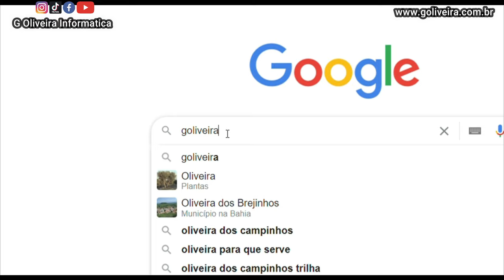Como Instalar Camera IP Wifi 360 Espia Baba Eletronica 3 antenas [PASSO A PASSO]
Neste video vou lhe ensinar Como Instalar Camera IP Wifi 360 Espia Baba Eletronica 3 antenas passo a passo e diversas funcionalidades!
Voce podera monitorar essa Camera IP direto do seu celular com acesso a internet.
Voce tem a possibilidade de monitorar seu bebe com camera baba eletronica.
Camera IP Wifi lhe possibilita monitorar 360 graus.
Voce poderá instalar camera wifi interna em qualquer cômodo da sua casa ou salas da sua empresa!
Com o aplicativo yoosee voce tem todos os comandos necessários na camera ip wifi.
Camera ip 3 antenas trás mais segurança e qualidade ao acessar a camera pela internet.
Camera ip e barata e realmente tem um custo beneficio muito bom.
vou mostrar como configurar camera ip passo a passo e com diversas funcionalidades! E tambem Como instalar Camera IP Wifi 360 Espia Baba Eletronica 3 antenas na parede ou no teto.
Com camera espia vc pode monitorar tambem pela noite porque ele tem visão noturna com infravermelho.
A tecnologia p2p (camera P2P wifi) cria uma rede virtual entre as máquinas conectadas no momento e vasculha os aquivos com mais facilidade e te entrega imagem e comandos com mais suavidade

Meu nome é: Gilberto Oliveira
Profissão: Empresário do ramo de informática desde 2001 a 20 anos
Fundador da empresa: G Oliveira Informática

Caso queira ir para parte do video que voce mais se interessa, clique no tempo abaixo:

00:00 Teaser "trailer"
01:52 Apresentação completa da Camera IP Wifi 360 Espia Baba Eletronica 3 antenas
03:34 Intalação fisica da Camera IP Wifi 360 Espia Baba Eletronica 3 antenas
04:12 instalação no Aplicativo Yoosee da CCamera IP Wifi 360 Espia Baba Eletronica 3 antenas
08:16 Tirar foto no Aplicativo yoosse na CCamera IP Wifi 360 Espia Baba Eletronica 3 antenas
09:20 Auto falante da Camera IP Wifi 360 Espia Baba Eletronica 3 antenas (fone  e microfone)
09:36 Adicionando cartão de memoria na Camera IP Wifi 360 Espia Baba Eletronica 3 antenas
11:08 Rastreamento da Camera IP Wifi 360 Espia Baba Eletronica 3 antenas
12:01 Como gravar um ponto estratégico para Camera IP Wifi 360 Espia Baba Eletronica 3 antenas
13:30 Inverter a imagem da Camera IP Wifi 360 Espia Baba Eletronica 3 antenas
14:25 Verificar as Gravações Salvas da Camera IP Wifi 360 Espia Baba Eletronica 3 antenas
15:11 Alarme da Camera IP Wifi 360 Espia Baba Eletronica 3 antenas
17:09 Camera EXTERNA Wifi a PROVA DE AGUA  (proximo video)